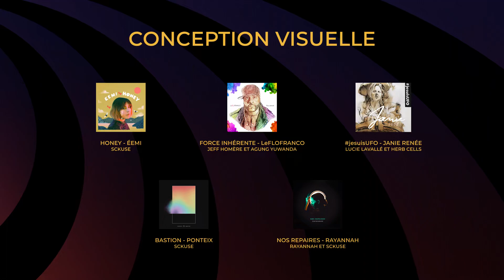Dévoilement des nominations Trille Or 2021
L’Association des professionnels de la chanson et de la musique (APCM) a le plaisir de vous dévoiler les artistes en nomination pour la 11e édition des Trille Or. Cet événement bisannuel est l’occasion de souligner l’excellence musicale et de célébrer la musique franco-canadienne.